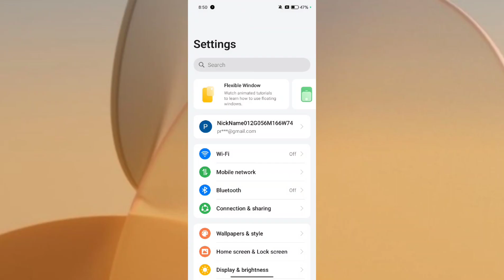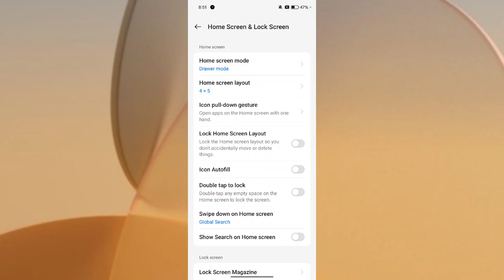Realme GT 7 Pro How to Use Home Screen Setting | Home Screen Setting kaise Use kare